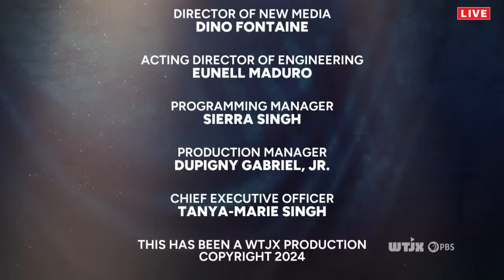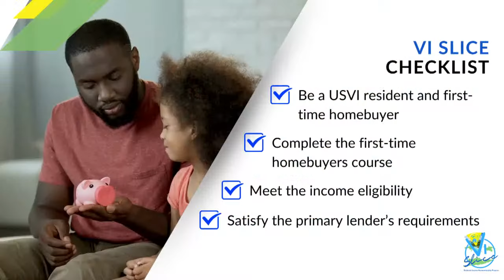2024 State of the Territory Address: Join WTJX-TV for live coverage of the State of the Territory...